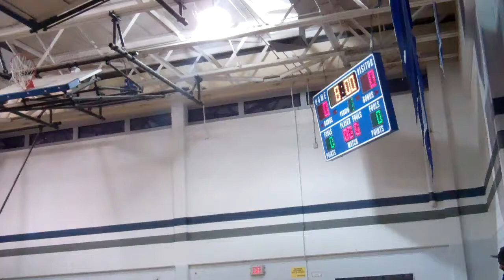2012 Oakcrest (13-13) vs Cape May Tech win part 1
last regular season game